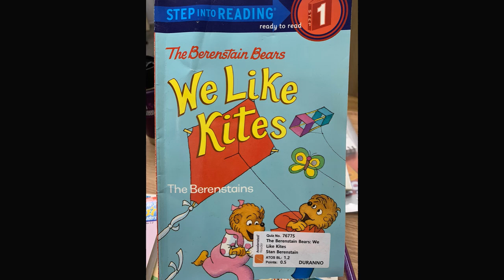1.2 Duranno Library We Like Kites